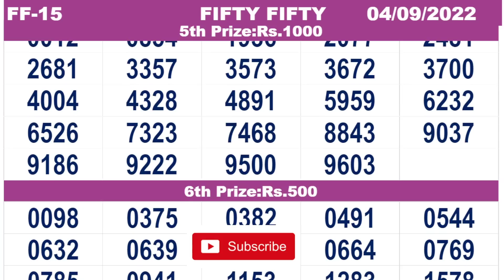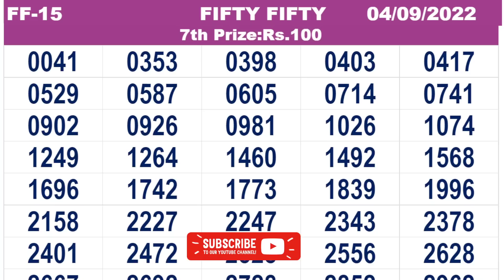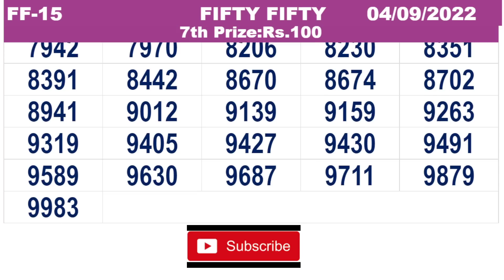KERALA LOTTERY RESULT|FULL RESULT|fifty fifty bhagyakuri ff15|Kerala Lottery Result Today|todaylive